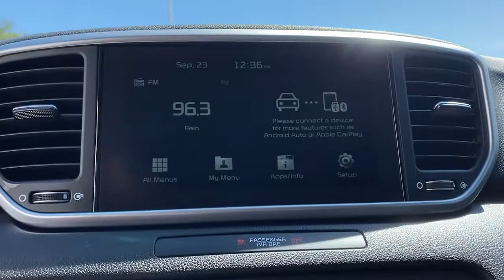2021 Kia Sportage Granbury, Fort Worth, TX M7871596H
EXT_COLOR] Used 2021 Kia Sportage available in Granbury, Texas at Mike Brown Hyundai. Servicing the Fort Worth, TX area.

Shottenkirk Hyundai Granbury is honored to present a wonderful example of pure vehicle design... this 2021 Kia Sportage LX only has 8246mi on it and could potentially be the vehicle of your dreams! Treat yourself to an SUV that surrounds you with all the comfort and conveniences of a luxury sedan. Based on the superb condition of this vehicle along with the options and color this Kia Sportage LX is sure to sell fast. The look is unmistakably Kia the smooth contours and cutting-edge technology of this Kia Sportage LX will definitely turn heads. Youve found the one youve been looking for. Your dream car.